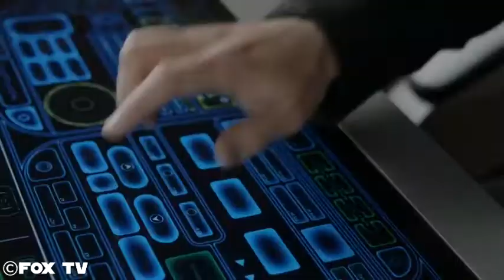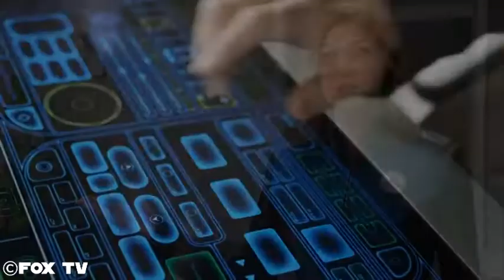1st Ian-pressions with Insane Ian - The Orville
It's just as the title suggests: my first impressions of the new Fox series "The Orville". Is it a comedy? Is it a Star Trek parody? Is it more, and yet less, than that?